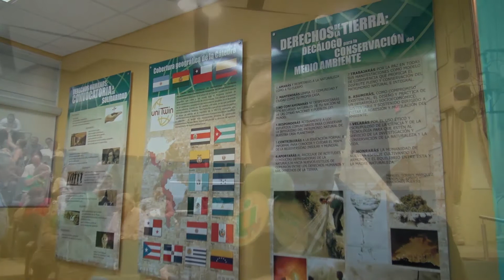¿Vivimos en la Ciudad o la Ciudad vive en nosotros?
30 de octubre de 2013
Arecibo Inter Tv entrevista en la
Exposición y Conversatorio ¿Vivimos en la Ciudad o la Ciudad vive en nosotros?